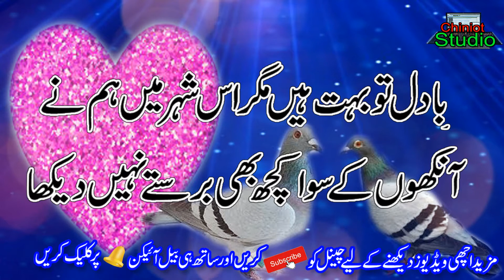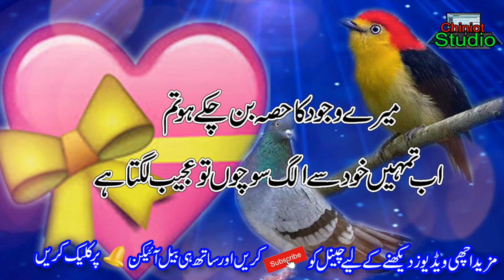Shayari Urdu Poetry Collection || Sad Heart touching ||shayari Love poetry sad Shayari2021